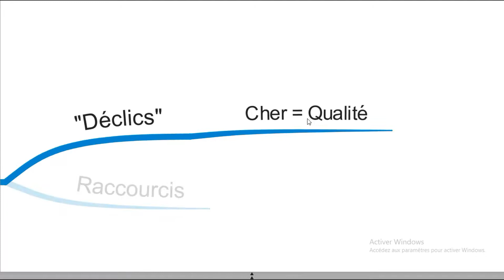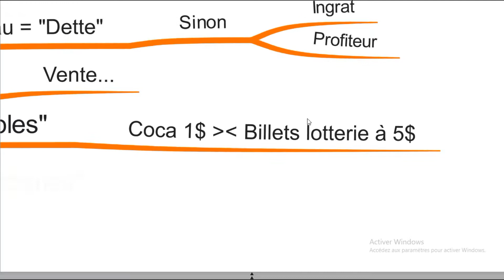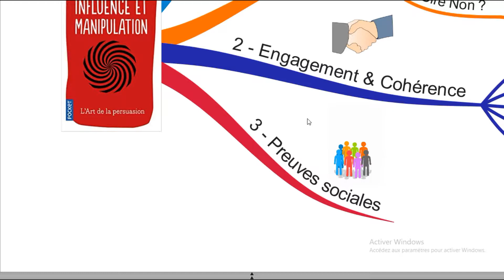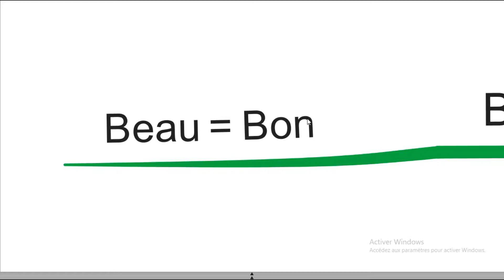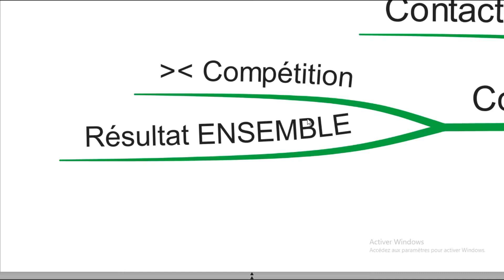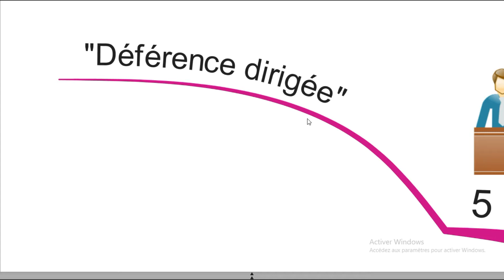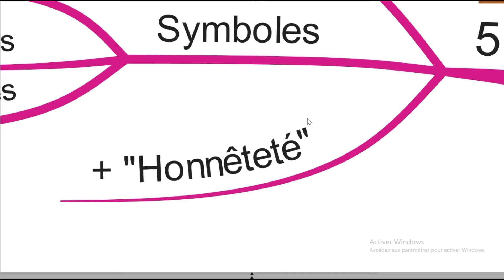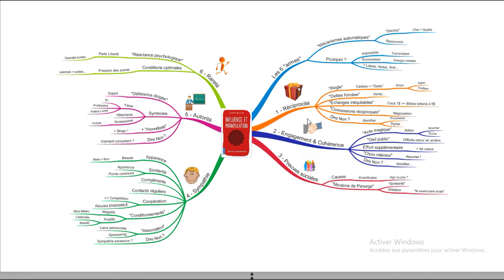Résumé du Livre Best seller "Influence & Manipulation" de Robert Cialdini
Résumé visuel & audio du livre "Influence & Manipulation" de Robert CIALDINI.

Pour recevoir la map du livre utilisée dans la vidéo, il suffit de laisser un commentaire !

► Rejoignez des adeptes du Mind Mapping en vous abonnant à ma chaîne

► Qui suis-je ?

Depuis la fin de mes études d’Ingénieur maître en « Technologies environnementales » puis de Master « Ingénierie des Systèmes et Innovation », j’ai multiplié les expériences entrepreneuriales autour d’un même objectif : avoir un impact positif au niveau des Hommes, de la Nature et de mon Territoire :
 – Consultant Eco Innovation avec l’agence AIR depuis 2008 pour aider les dirigeants/managers de la gilière Glisse à intégrer une vision plus durable de leur business (Quiksilver, Rip Curl, Volcom, PRIDE Bodyboards, G-Ride…)
– Formateur en Mind Mapping depuis 2008  pour aider les professionnels à travailler avec plus d’EFFICIENCE et de PLAISIR (dirigeants, managers, responsables de clusters, agents de développement économique, étudiants en écoles d’ingénieur et de commerce…)
– Créateur Forum Positive Action pour inspirer des chefs d’entreprises et des managers sur le Leadership Positif, le Management Positif et les Business modèles positifs (80 dirigeant(e)s par session)
Je sélectionne durant ce séminaire des fondateurs ou DG de success stories entrepreneuriales positives capables de transmettre leur état d’esprit, leurs réussites mais aussi leurs échecs.
– Créateur du Positive Action Festival à Anglet au pays basque pour s’inspirer et surtout SE FORMER à une Vie Positive et Durable (2 000 personnes, 15 conférences, 30 Ateliers, 50 exposants)